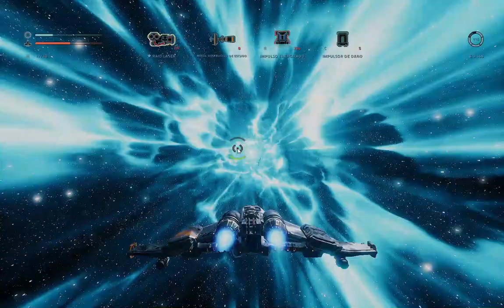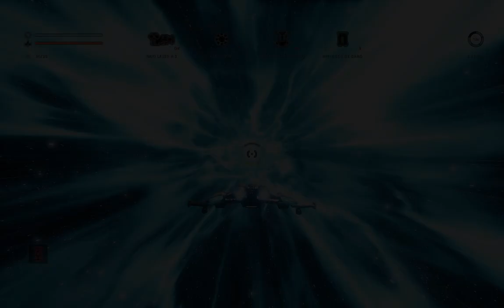Everspace Longplay #7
Nice